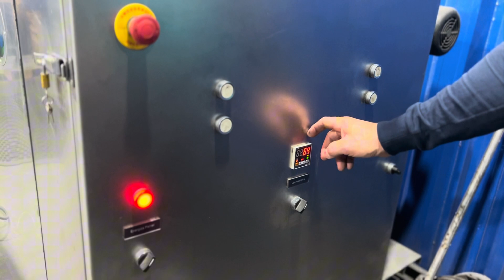Lavadora por ultrassom MOTORCLEAN, VALE A PENA? | FrenoDiag Curitiba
Fala, meu amigo freeiro! Neste vídeo viemos trazer a nossa opinião sobre a LAVADORA POR ULTRASSOM DA MOTORCLEAN. "Será mesmo que vale a pena?", "Quais as aplicações na oficina?", "Quais são as vantagens? E as desvantagens?". FICA NESTE VíDEO QUE EU TE CONTO! 😄

🚨 Lembrando que este vídeo não é uma parceria. Queremos te ajudar na hora de decidir se esta máquina é para você ou não.

Capítulos do vídeo:
0:00 - Apresentação
0:16 - Especificações da máquina
1:27 - Estrutura da máquina
1:54 - Funcionamento
4:04 - Nossas conclusões sobre a lavadora
4:28 - Qual a utilização da máquina na FrenoDiag?
4:58 - Indicamos ou não?

➡️ Websites

• Freno Parts: (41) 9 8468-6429